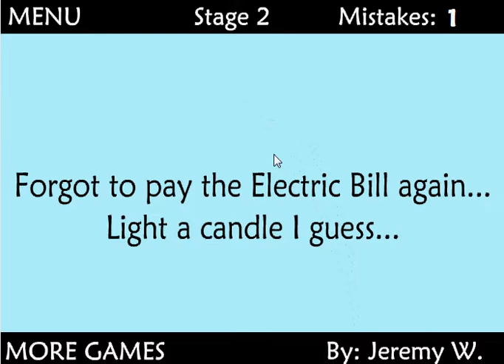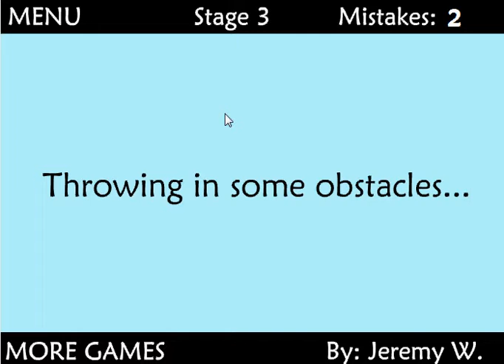Let's Play Frustration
Jeremy W., you're a douche.